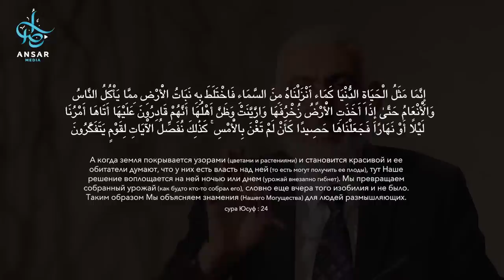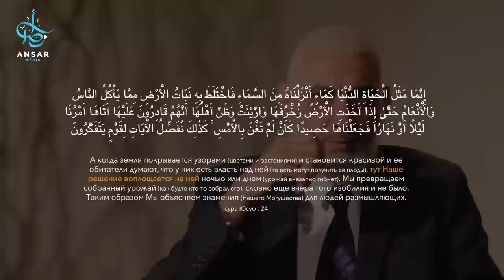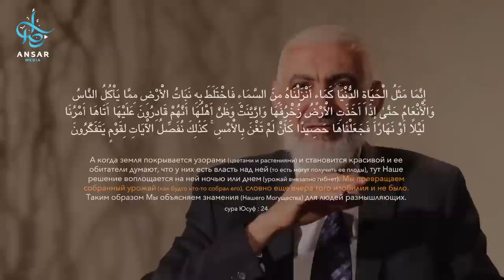Россия и Украина | это конец света ?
Люди часто говорят о том, что эти боевые действия могут превратиться в ядерную войну между Россией и западным миром.
Возможно вы слышали, что затонул российский крейсер, которому не было аналогов в мире, поэтому война может стать ядерной и что цивилизации придёт конец, что в результате этой ядерной войны Земля прекратит своё существование. А затем наступит Судный День.
Для того, чтобы ответить на этот вопрос, нужно выделить два момента.
Первый момент – последствия конфликта России с Украиной для цивилизации в целом. Может ли она привести к исчезновению цивилизации или нет?